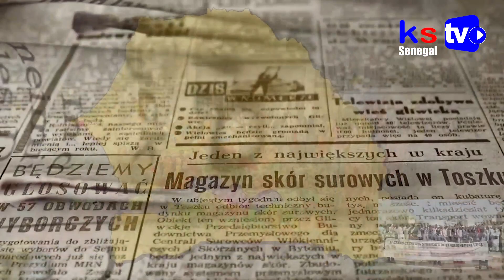Urgent : Voici les deux homosexuels surpris en plein ébats sexuels à Thies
kstv Actualités# Sénégal# chronique#
Bienvenue sur votre chaîne Informez vous en temps réel.